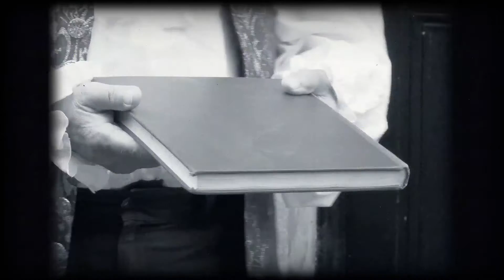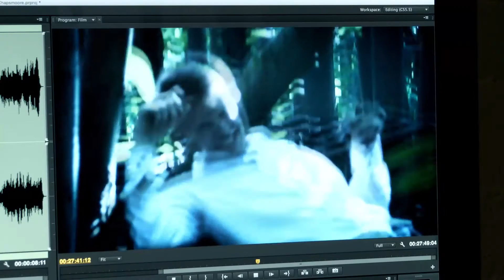The Chapsmoore Legacy (2016)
The Stag Youth Theatre presents The Chapsmoore Legacy, devised and filmed in one week by young people from Sevenoaks and beyond. Shot on location at Riverhill Himalayan Gardens.